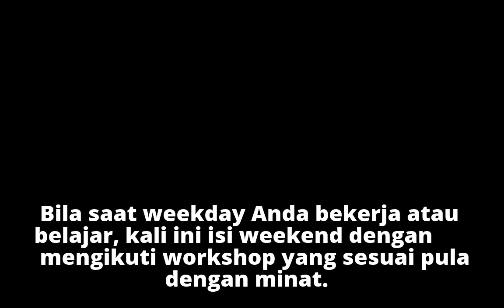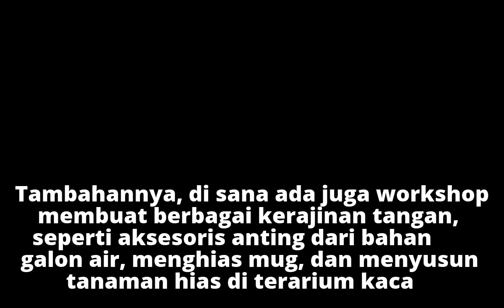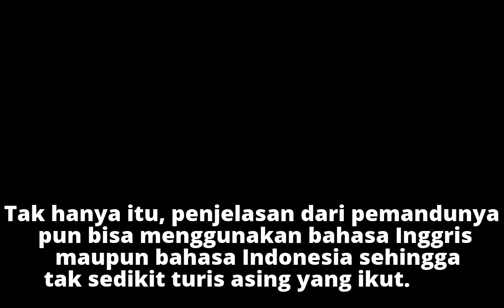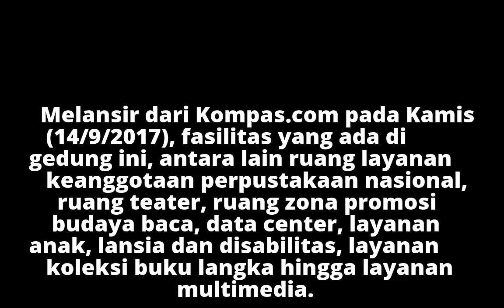Tahun Baru, Ubah Rutinitas Akhir Pekan dengan Kegiatan Unik